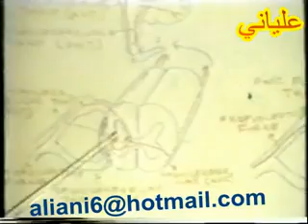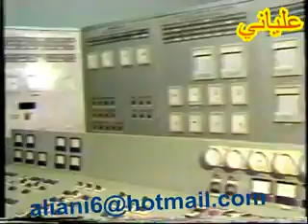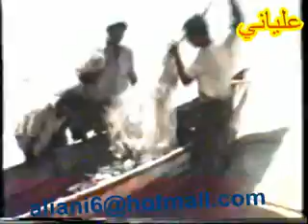فيلم وثائقي عن عدن عام 1986م